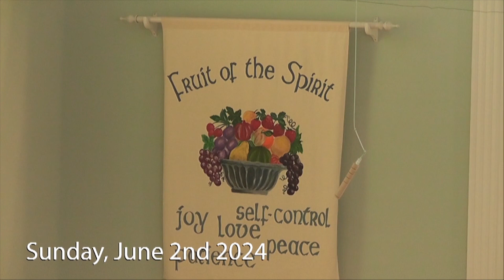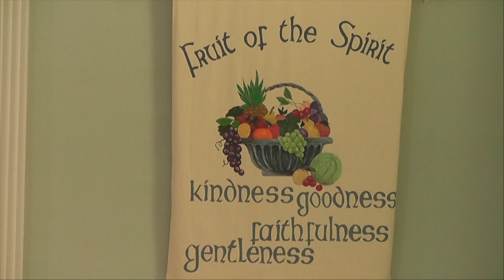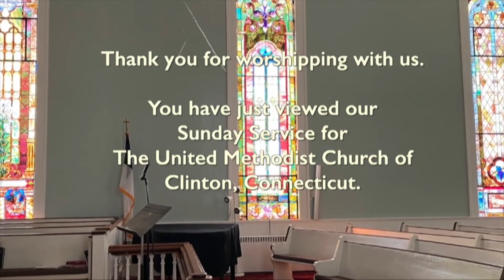Clinton Methodist - June 2 2024